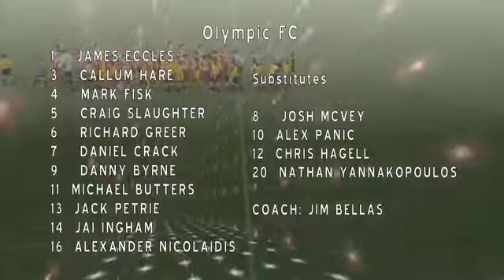Olympic FC vs Wolves FC - 13/05/2012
2012 Football Brisbane Highlights Show
Olympic FC v Wolves FC
Rd 11, Sunday 13 May 2012
Goodwin Park
Footage courtesy of FBTV & PaulyTV